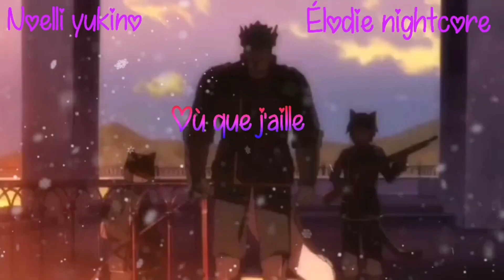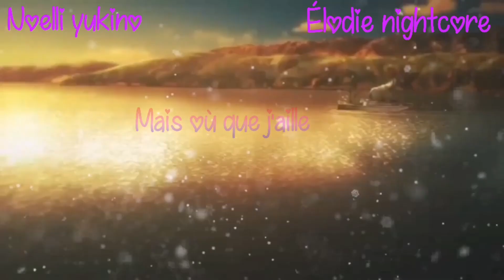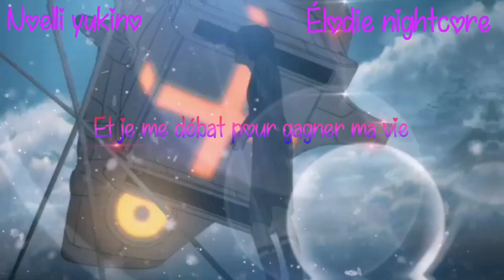🌸Nightcore🌸 - Amv - Comme on s'oublie - Nessryne - { Collab avec noelli }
Kikou !
Voici une collab avec Noelli ^^

Me demander dans les commentaires

💟 A savoir 💟

🎧 Musique(s) : Comme on s'oublie
🎤 Artiste(s) : Nessryne
🎼 Cover by :

Me contacter
Skype : Elodie Nightcore
Snap :  Élodie Cat

🌸Anime(s) Utilisée(s) / Personnage(s)🌸
Suka suka
Violet evergarden

🌸Mes Logiciels🌸
Audio : Audacity
Vidéo: Filmora